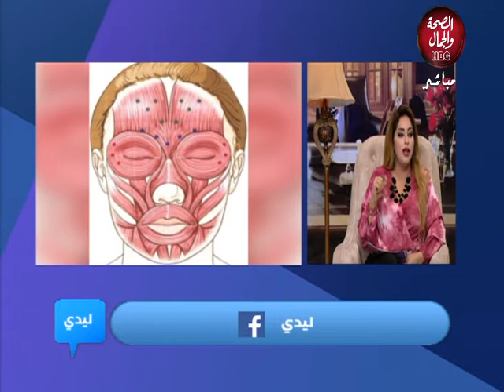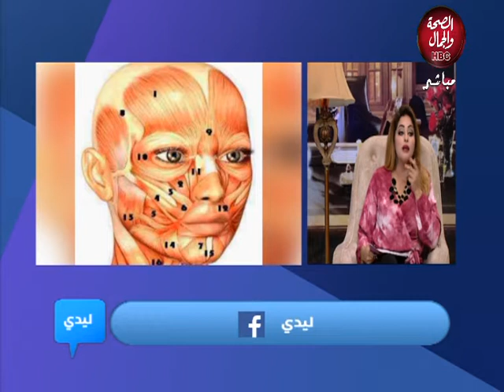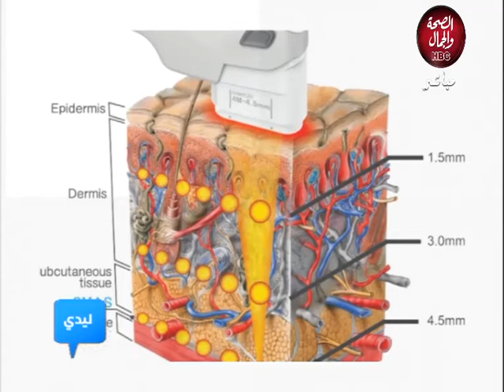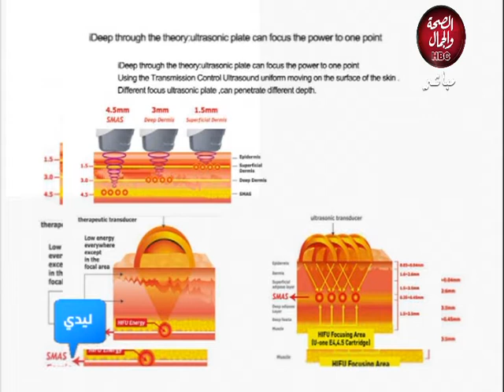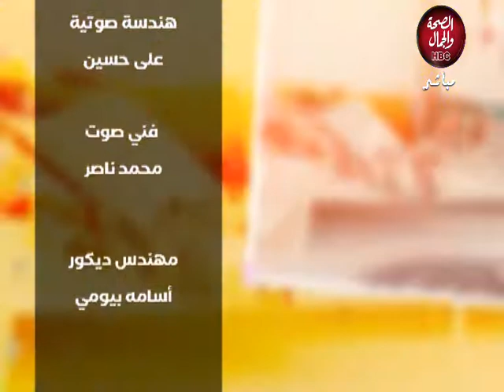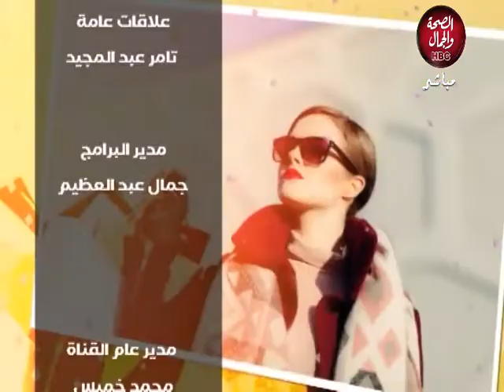ليدي | الحديث عن جهاز lifiting foc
قناة_الصحة_والجمال# برامجنا